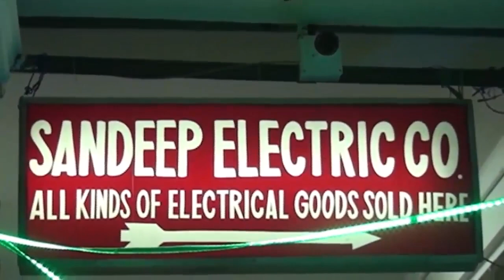ৰাজনীতি প্ৰতিভা বিচাৰি